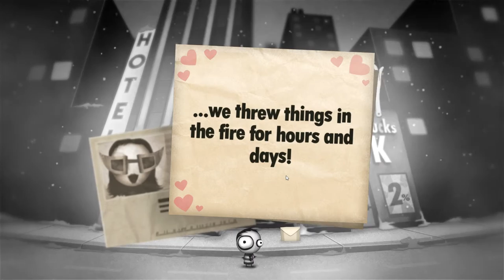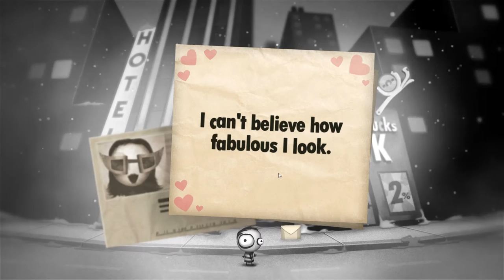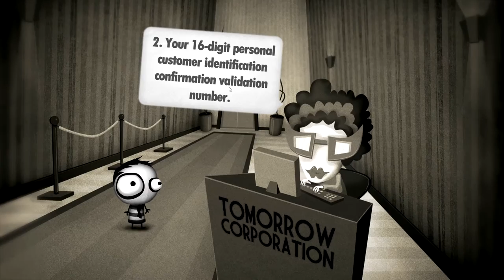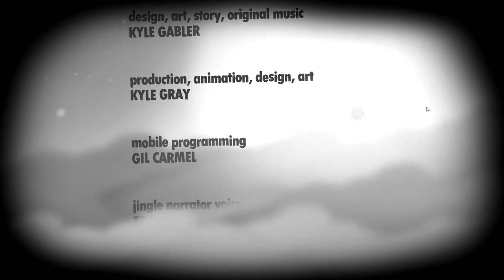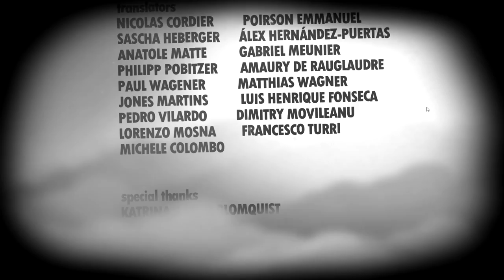[CZ] Dr.Z hraje...Little Inferno 12